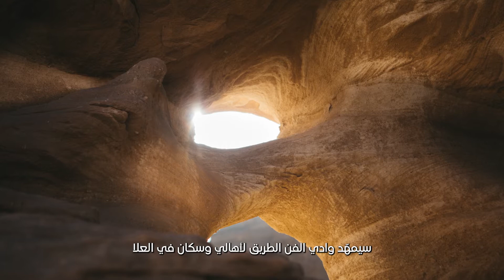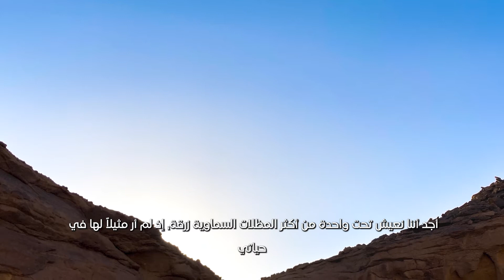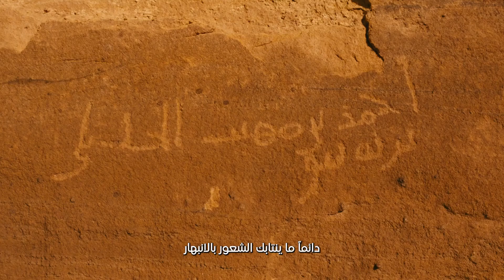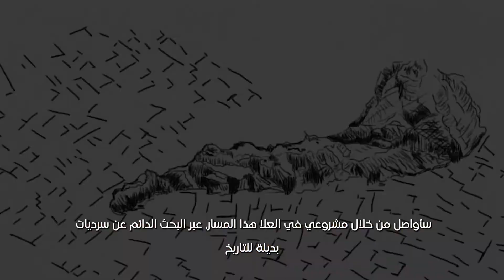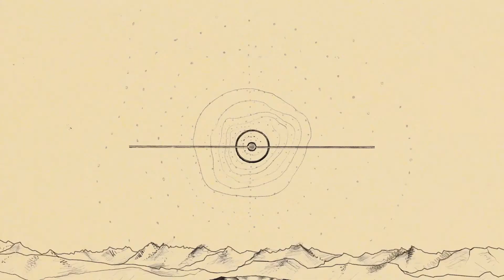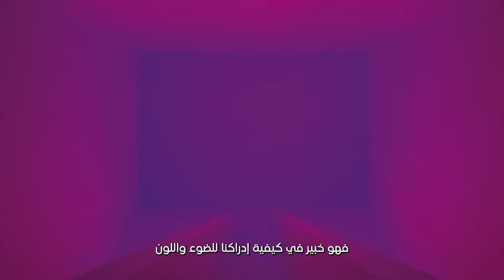Arts AlUla | Wadi AlFann | Press Conference | وادي الفن | العلا | فيلم تعريفي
انطلاقا من رؤية سمو ولي العهد؛ الرامية إلى تطوير محافظة العلا؛  تم الإعلان عن مشروع "وادي الفن" كوجهة ثقافية عالمية جديدة تحتفي بالفن المعاصر، حيث يشارك عدد من الفنانين والفنانات من المملكة العربية السعودية و مختلف دول العالم، بأعمال فنية معاصرة؛ حيث سيتم عرضها وسط البيئة الطبيعية في العلا. والفنانون والفنانات هم: منال الضويان،  وأحمد ماطر، وجيمس توريل، وأغنيس دينيس، ومايكل هايزر،

Announcing, Wadi AlFann is a new global cultural destination for contemporary art, where era-defining works by some of the world's most compelling artists will be built in the monumental landscape of AlUla. New, large-scale, site-specific commissions by Manal AlDowayan, Agnes Denes, Michael Heizer, Ahmed Mater and James Turrell will be the first five works to be conceived for the spectacular Valley of the Arts.